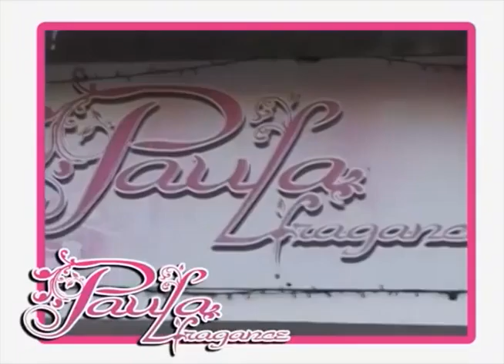PAULA L´FRAGANCE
Accesorios  y algo mas...